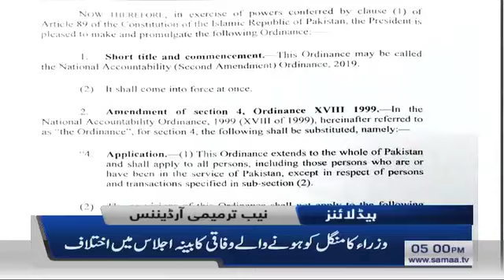Samaa Headlines - 5PM - 01 January 2020